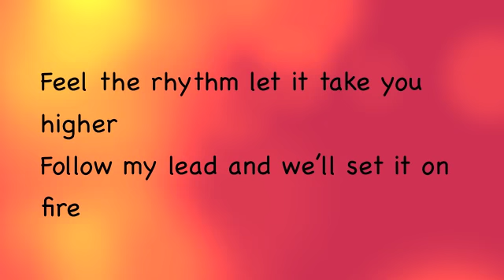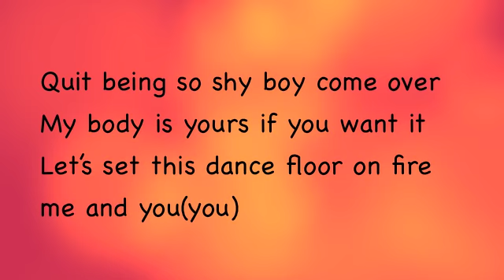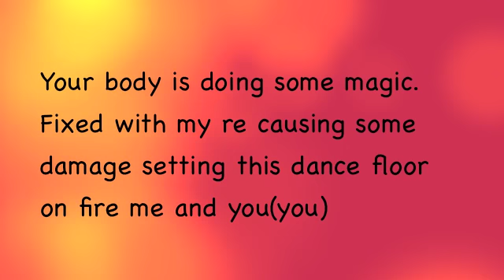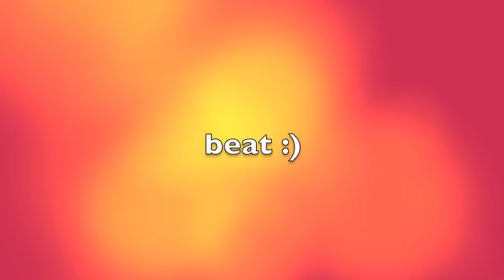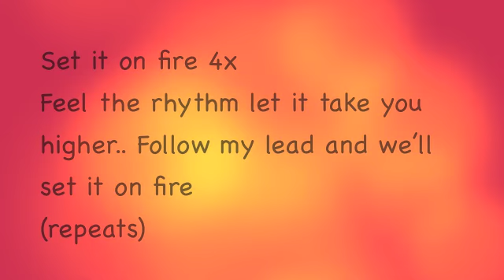Chrissy DePauw (Rooftop) - Set It On Fire Lyrics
Chrissy DePauw (Rooftop) - Set It On Fire